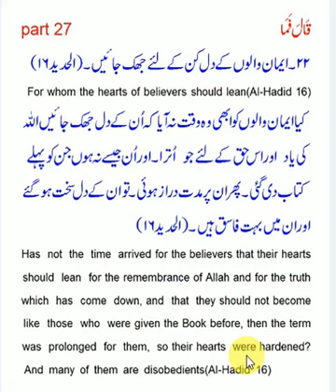Qala Fama KhatbukumAl Hadid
Qala Fama KhatbukumAl Hadid16